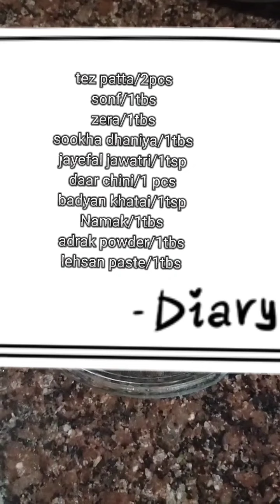mutton pulao by Husna pari....yakhni mutton Punjabi pulao....hmmm yummy ....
Mutton pulao recipe/Punjabi pulao/
Husna pari mehndi designs and solutions ofskin and hair problems.we visit more interesting places.